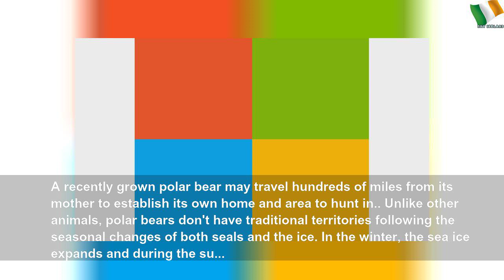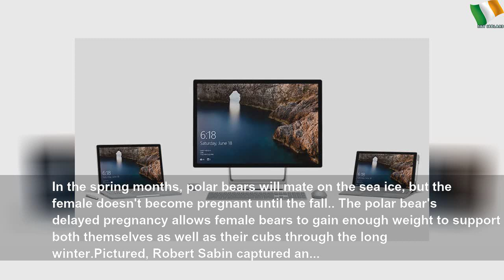These 25 award-winning photos show just how majestic polar bears are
These 25 award-winning photos show just how majestic polar bears are | กุลรัศมิ์ โชติหิรัญเสถียร
There are an estimated 22,000 to 31,000 polar bears in the world. Photographers have chronicled their way of life and how it has changed.